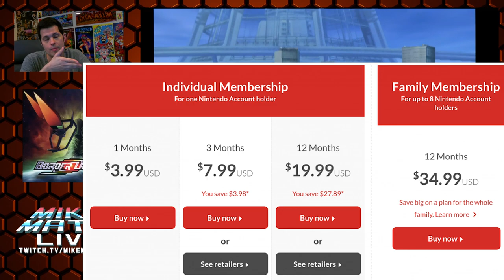Rebuying Ports of the Same Game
The subject came up of rebuying ports of the same game during my stream. I think it's a pretty interesting topic. What are your thoughts about it?